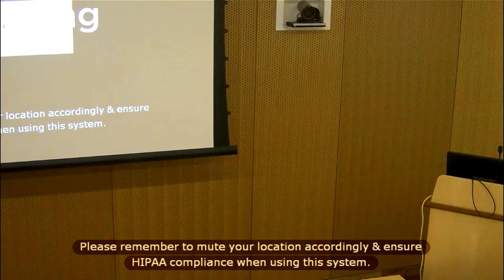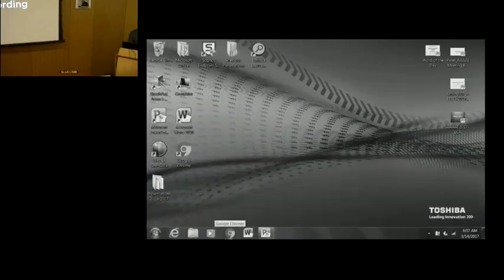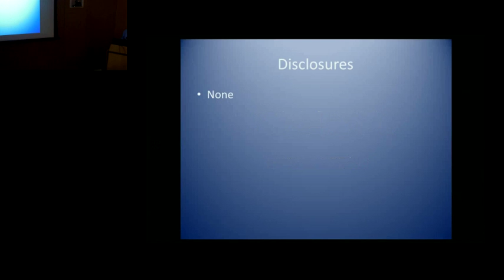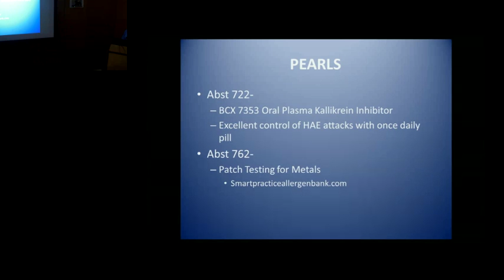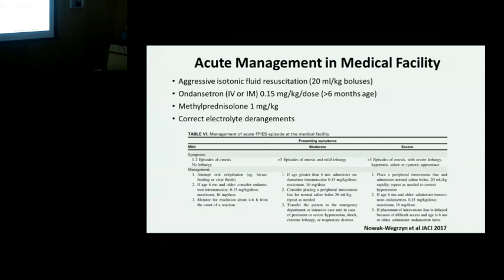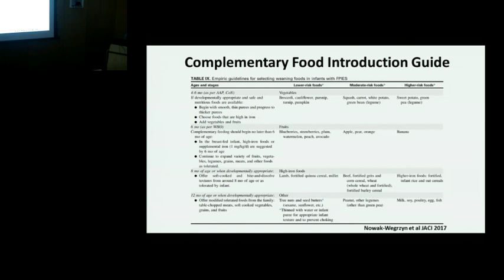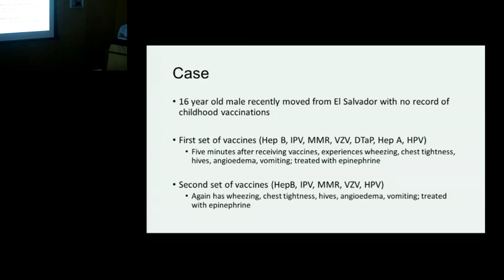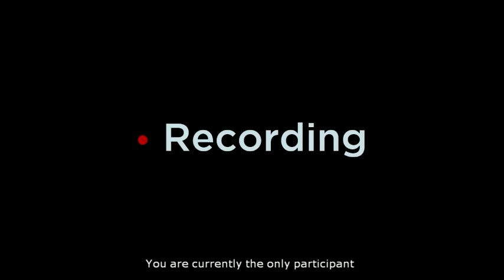03/14/17 Post AAAAI 2017 Meeting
Allergy and Immunology Teaching Series presentation by Leonard Altman, MD, Professor, School of Medicine, Division of Allergy and Infectious Diseases, University of Washington